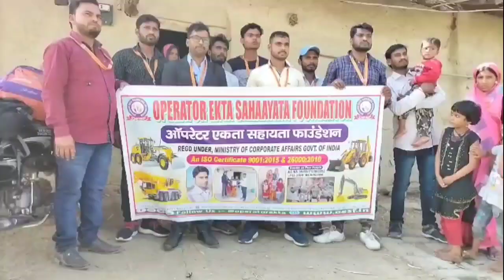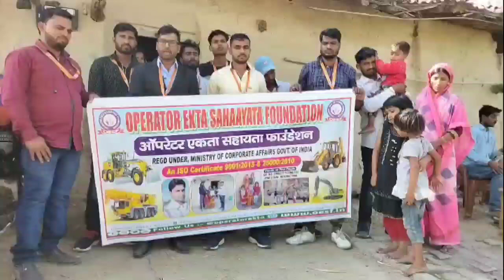This family was helped by our organization | Help Them poor family Donate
This family was helped by our organization | Help Them  poor family
The organization give compensation to the Operator's family
OPERATOR EKTA SAHAAYATA FOUNDATION
To helping Heavy Equipment skill labor operator to get employment.
We will force the owner or Company to get the salary on time of your work we will force the owner to get the salary on time of your work.
during the death issues in duty time also provide compensation for labor family.
Support Us
Bank of India
Holder Name -